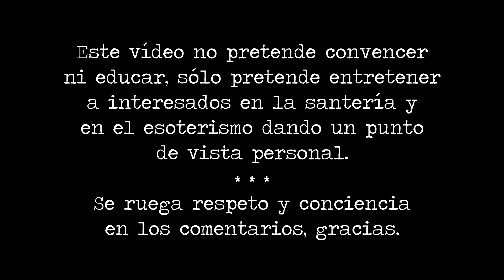La santería y los dominicanos Parte 1 | Vudú | Haití | África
Esto promete ser el inicio de una colección de vídeos muy interesantes... ;)

¡Cuando lleguemos a los 50 Likes subiré la segunda parte!

¡CONSTRUYAMOS UNA COMUNIDAD EN FACEBOOK!